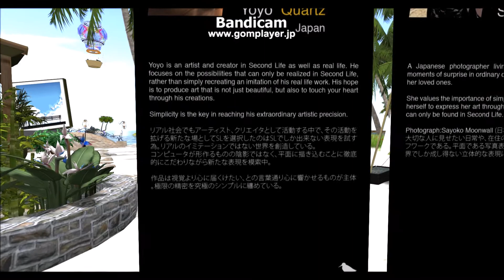Sandpiper Art Gallary (gallarysayopiyo)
Sandpiper ArtGallary
SecondLife
20Moon%
20Paradise/173/137/22

リアル社会でもアーティスト、クリエイターとして活動する中で、
その活動を拡げる新たな場としてSLを選択したのは
SLでしかできない表現を試すため

リアルのイミテーションではない世界を創造している。
コンピューターが形作るものの陰影ではなく、
平面に描き込むことに徹底的にこだわりながら新たな表現を模索中。
作品は視覚より心に届けたい、
との言葉通りに心に響かせるものが主体。
極限の精密を究極のシンプルに
yoyo Quartz
大切な人に見せたい日常や、
在住の京都の非日常を切り取ることがライフワークである。
平面である写真表現を大切にしつつ
SLの世界でしか成し得ない立体的な表現にもチャレンジしていきたい。
Sayoko Moonwall